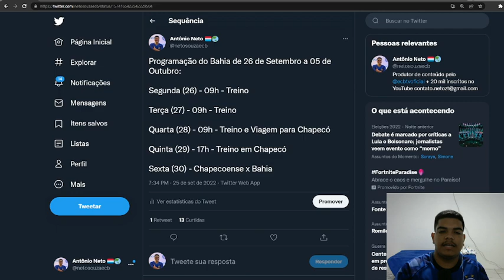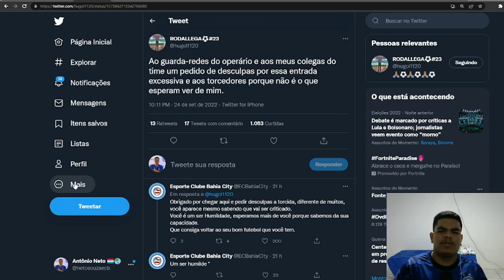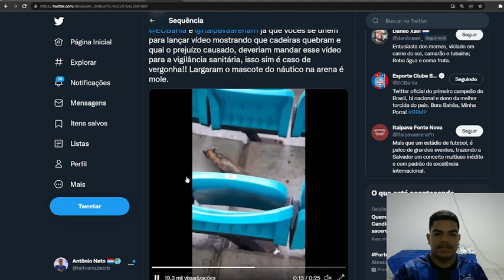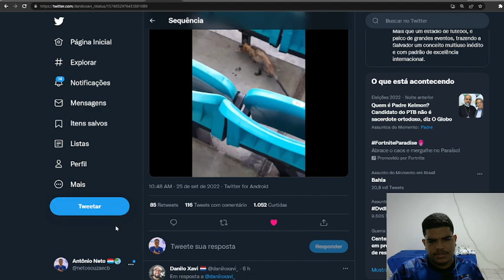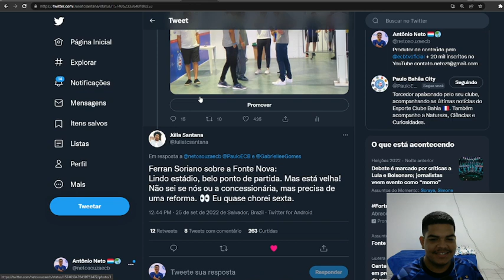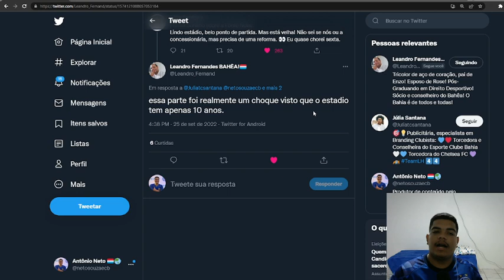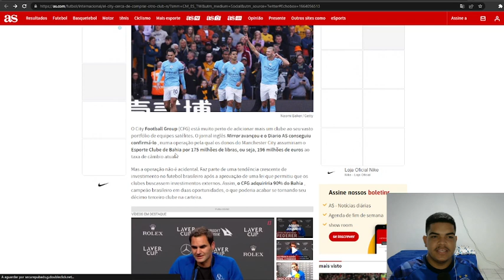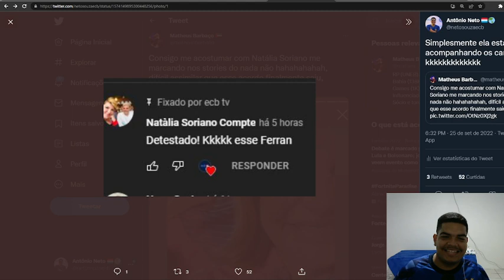🌎 TRICOLOR FLAGRADO EM JOGO DA SELEÇÃO! 👀 GRANDE JORNAL ESPANHOL CITA BAHIA-CITY!💰REFORMA NA FONTE?